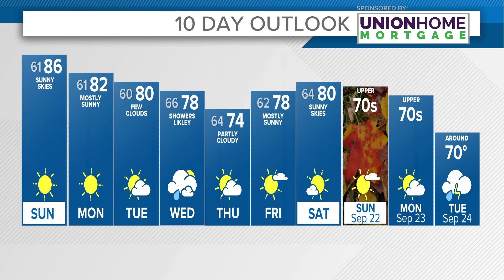Cleveland Weather: Warm & sunny Sunday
Your Cleveland weather forecast:

The final week of the summer season has arrived. Conditions will continue to trend on the drier side. Sunday will much of the same. Afternoon highs will surge into the mid 80s.

We need some moisture! Drought deficits will continue to widen this week. We will be keeping an eye on a coastal low along the Carolina coast that will strengthen this week. As this system moves onshore rain will spread in from the southeast.